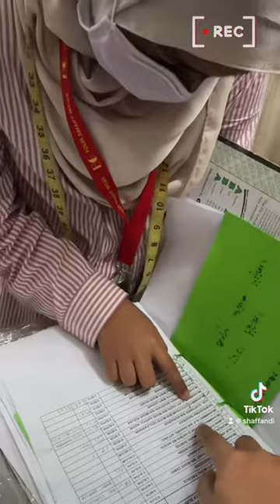Aktiviti Harian : Alif beli baju pengawas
Aktiviti Harian : Alif beli baju pengawa Briged Bestari